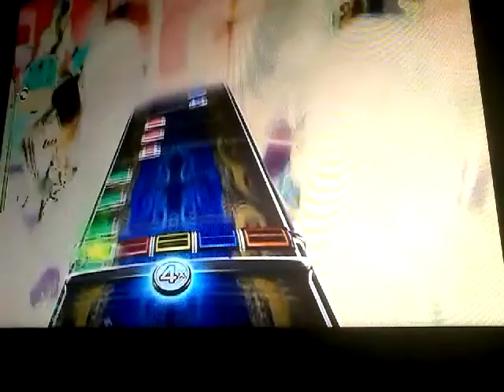RB3 (RBN) There is Nothing Left FC!!!!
Holy shit, first time ever hitting the solo on full speed. I've hit it on 80% a few times. One of my most random fcs ever!